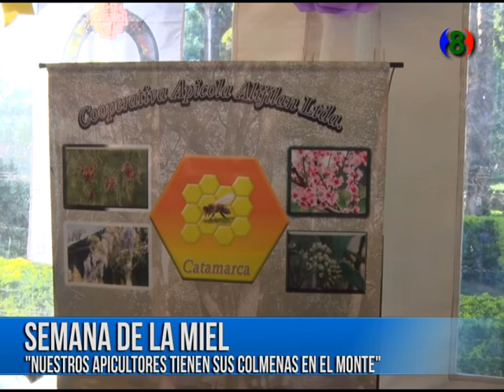ALEJANDRA VILLALBA "Nuestros apicultores tienen sus colmenas en el monte"